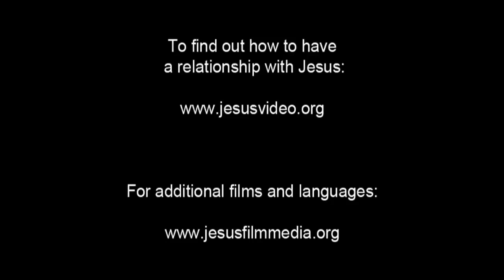(48/61) Yesus Dihadapkan ke Herodes | Film Yesus | Bahasa Manado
Yesus dibawa menghadap ke Herodes. Herodes melihat-Nya dari atas ke bawah lalu bertanya, "Siapa sebenarnya diriNya?" Yesus tetap diam.

Herodes mengatakan bahwa dia mendengar Yesus dapat melakukan mukjizat. Herodes menuntut agar Yesus melakukan sesuatu untuknya. Tetapi Yesus tetap diam tak bergeming.